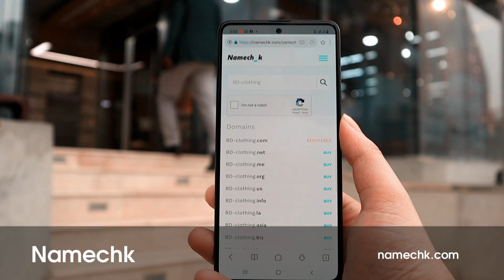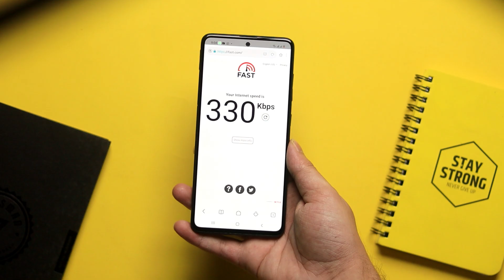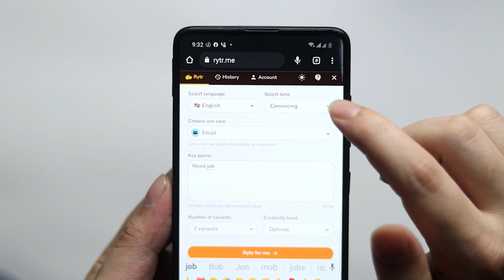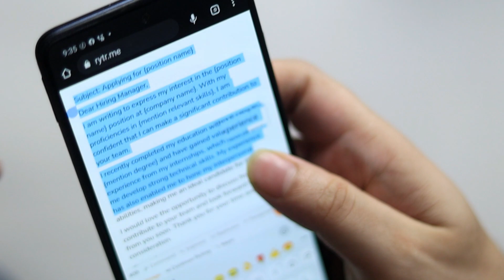Learn about the best three websites | Episode 5 | TECH BONGO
Again we have talked about three best websites in this video, hope you will like the work of these websites.